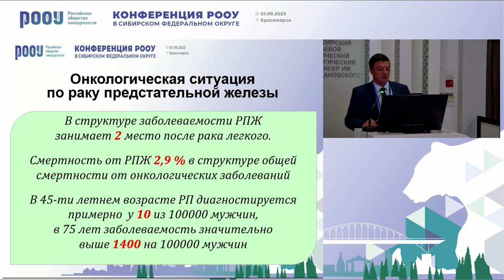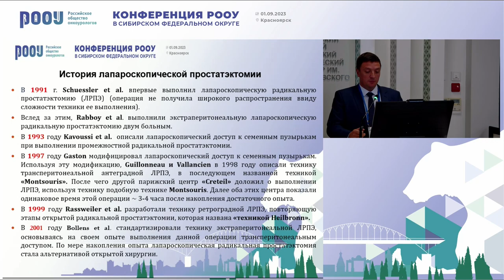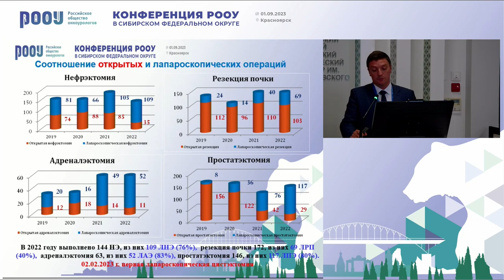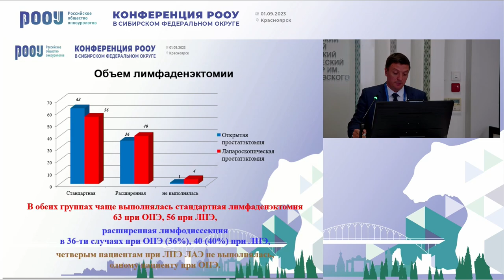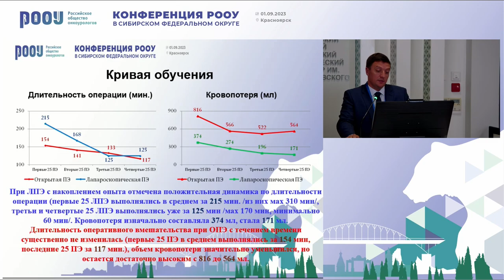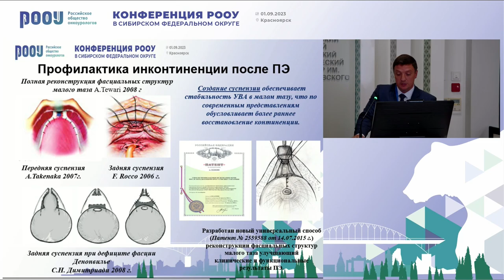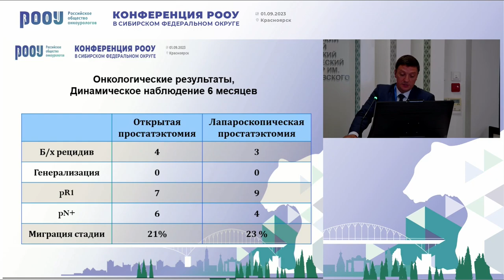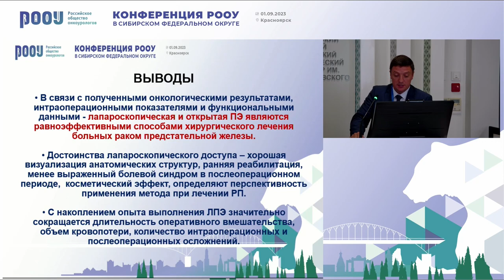Лапароскопическая или открытая простатэктомия? Анализ, оценка и результаты. Сихвардт И. А.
1 сентября в рамках конференции Конференция РООУ в Сибирском федеральном округе в г. Красноярск Сихвардт И. А. представил доклад на тему: "Лапароскопическая или открытая простатэктомия? Анализ эффективности, оценка и сравнение полученных результатов".

✅ Эксперт:

👨‍⚕️ Сихвардт Иван Александрович, к.м.н., врач-уролог, онколог, отделение онкоурологии, БУЗ Омской области “Клинический онкологический диспансер”, г. Омск